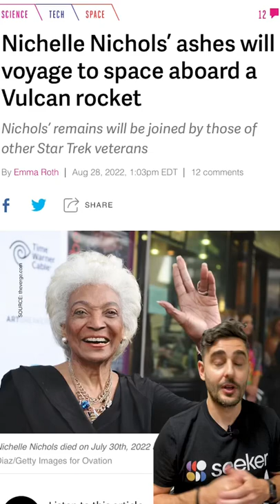Someone’s ashes were smuggled into space!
Would you send your ashes to space?